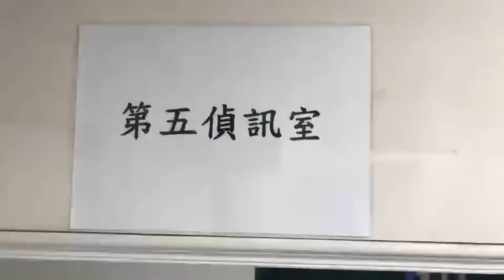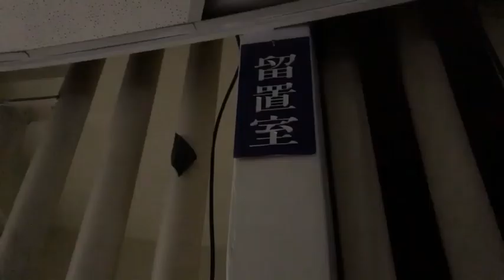享受尊榮級服務